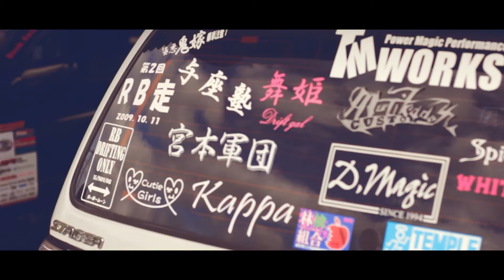Meihan Sportsland!!! (名阪スポーツランド)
Meihan Sportsland, we will meet again!